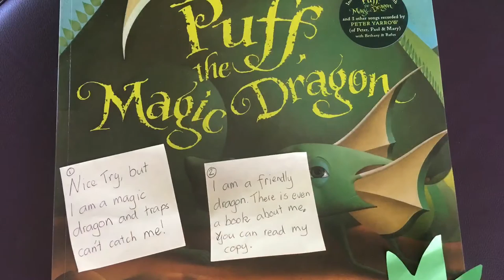Prep saves the day - Magic Dragon LAUNCH cycle